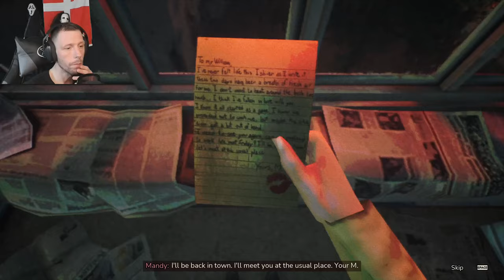WHILE WE WAIT HERE (PART 1)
"WHILE WE WAIT HERE" Is a Psychological HORROR Game. Where you run a  classic diner in rural America. You Chat and serve customers when a storm rages outside and weird things start happening. Is the protagonist going mad or is it real? Find out in my gameplay video of "WHILE WE WAIT"